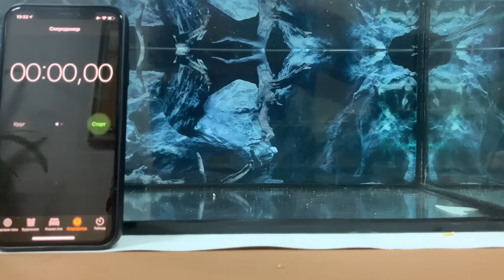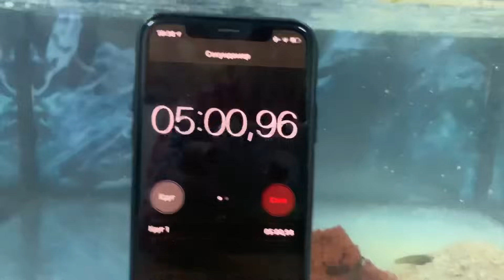ЛУЧШАЯ прикормка для флэта. Рыбалка на карпа.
Друзья! Мы советуем лишь то, что сами протестировали, и чем сами пользуемся на рыбалке на карпа.